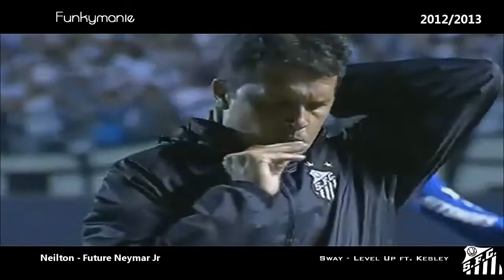Neilton Meira Mestzk